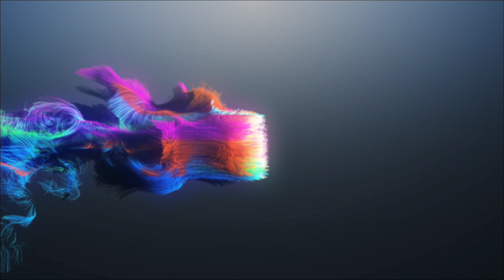Bam Rodriguez Brutally Beats up & Stops Sunny Edwards in a Absolute War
Undefeated Flyweight Prospect Jesse Bam Rodriguez stops undefeated IBF Flyweight Champion Sunny Edwards in the 9th round of their Unification bout.